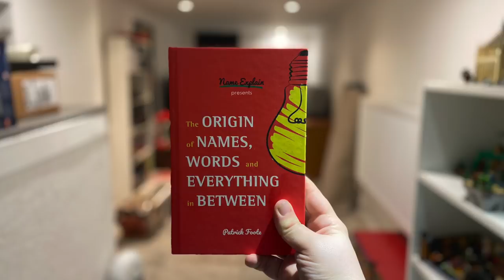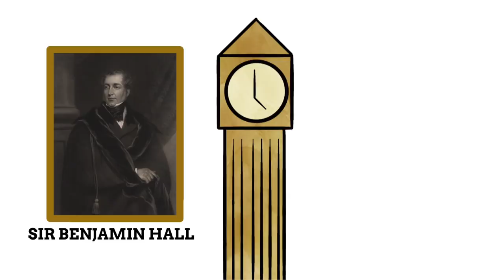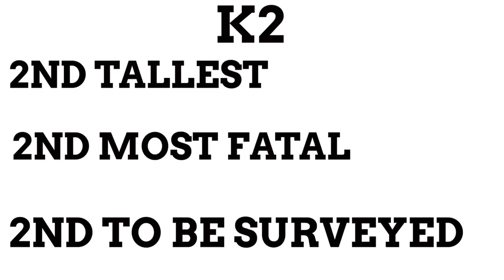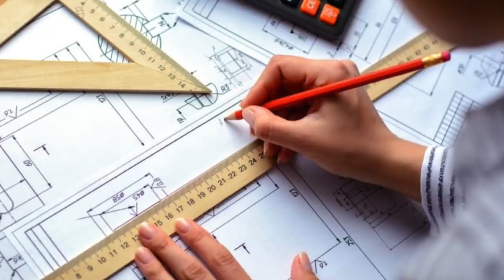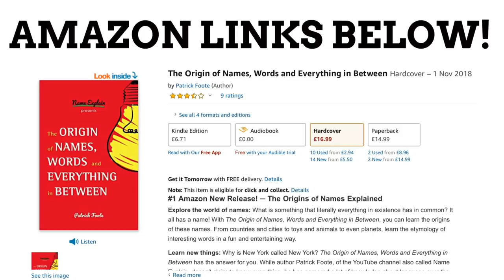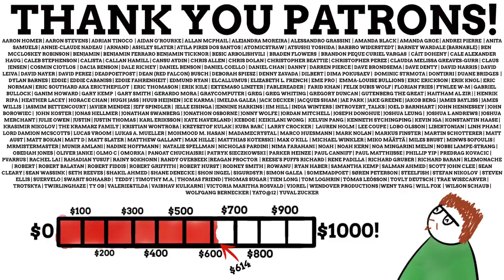How 5 Iconic Landmarks Got Their Names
While I am unable to link to every version of Amazon, check your regional version of the site to find it there!

"What is something that literally everything in existence has in common? It all has a name! With Name Explain, you can learn the origins of these names. From countries and cities to toys and animals to even planets, learn the etymology of interesting words in a fun and entertaining way.”